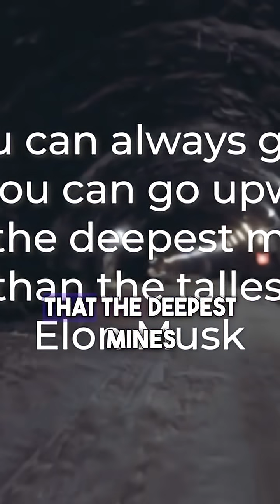End of Traffic Jams? How Self-Driving Cars Could Save Our Cities!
magine smooth, seamless commutes, no more endless gridlock, and cities reclaiming space from parking lots! 🤯 Self-driving cars are poised to revolutionize urban traffic, promising solutions to our biggest congestion headaches.

This short video explores how autonomous vehicles could transform city streets:

Optimized Flow: AI-driven cars communicate, brake less, and maintain consistent speeds, reducing "phantom" traffic jams.

Reduced Ownership: Fewer personal cars mean less parking demand and more space for parks and pedestrian zones.

Dynamic Traffic Management: Autonomous vehicles can share data with smart traffic lights, adjusting signals in real-time for ultimate efficiency.

Safer Roads: Eliminating human error could drastically cut accidents, making commutes safer and less stressful.

Shared Mobility: On-demand autonomous fleets could reduce the total number of vehicles on the road, easing congestion.

Get ready to glimpse a future where your daily commute might be a relaxing, productive experience, not a frustrating crawl!